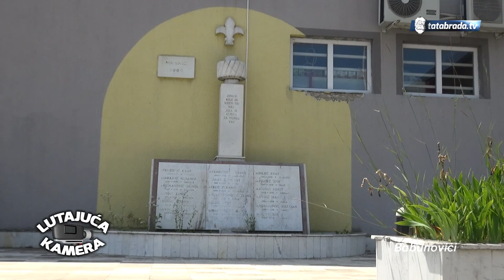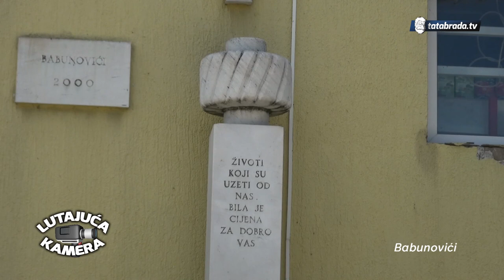Babunovići - LUTAJUĆA KAMERA #28 - tatabrada.tv